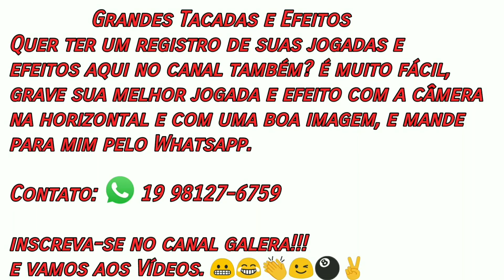Felipinho VS. Cassiano da Praia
Torneio de sinuquinha em Cerquilho - SP

Super tacadas e jogos de vários jogadores de Sinuca. Quer ver sua jogada aqui? Faça seu vídeo e mande para mim no contato informado.
Leia a descrição também no vídeo galera!
Vamos fortalecer o canal blz...